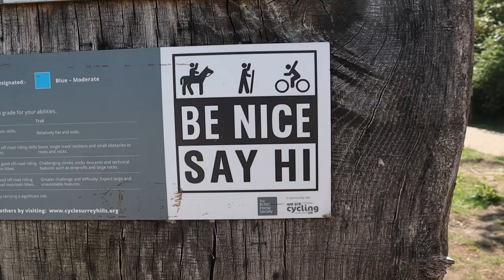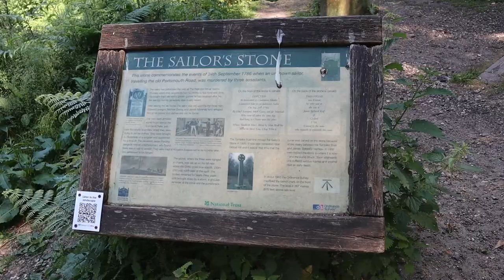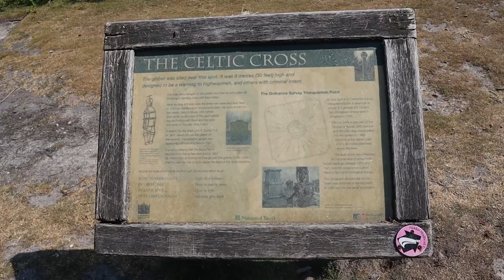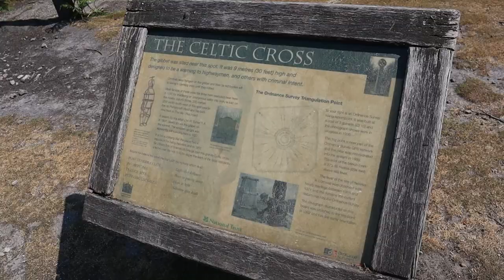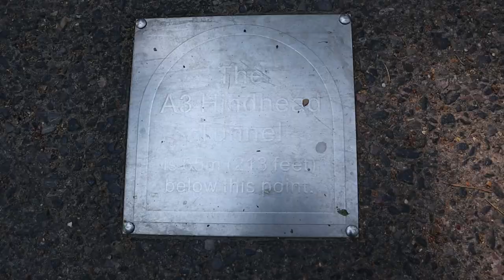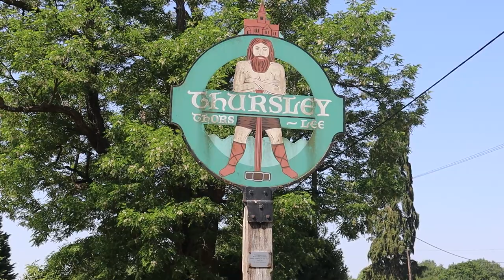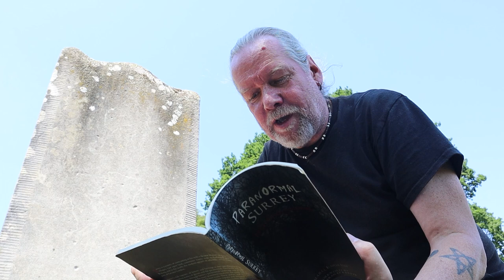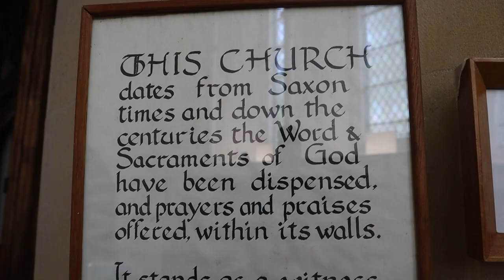The BRUTAL MURDER of The UNKNOWN SAILOR!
I’m on Hindhead Common in Surrey to tell the Tale of The Unknown Sailor who was an Anonymous Seafarer who was Brutally Murdered here back in September 1786. I take a look at the Site were the Three Murderers were hanged in Chains on a Triple Gibbet close to the scene of the Crime in Hindhead and visit the The Unknown Sailor's Grave in the Churchyard of St Michael and All Angels in nearby Thursley.

Recorded: Friday 16th July 2023
EQUIPMENT:
Canon E0S M50
GoPro HERO11 Black:
GoPro HERO8 Black:
MICROPHONE:
RØDE Video Mic GO